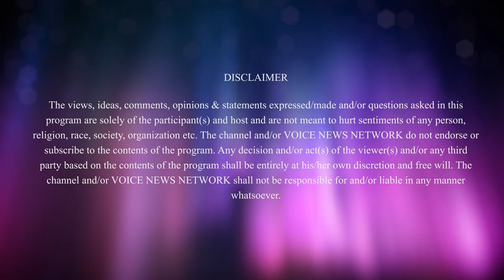Trudeau has to be careful Post-COVID era | Inner-view | VNN Canada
India-China border issue, the Kerala Gold scam and Justin Trudeau's Troubled times are among the subjects in this episode of the VNN Discussion Series with Ambassador Praveen Verma and our Editor-in-Chief Bala Menon
For all the latest News, Politics, Entertainment, Sports, Business activities keep watching our Channel VNN Canada.